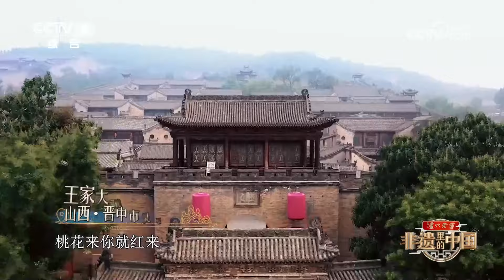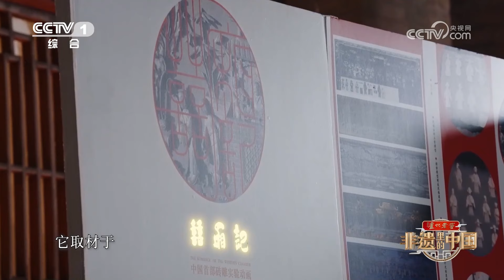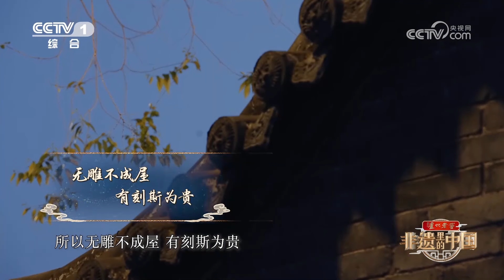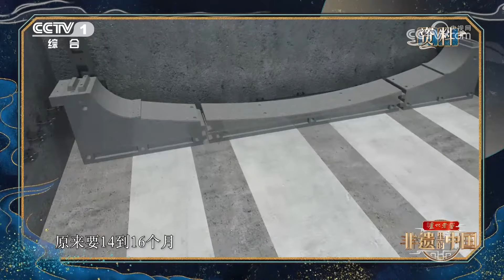【Full】吹玻璃如何助力人造太阳研制？87岁漆艺人现场“开黑”画美人！世界首部砖雕动画7年只做出了2分钟 每一帧都独具匠心！| CCTV「非遗里的中国」第5期 20230603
山西是一座非遗的大宝库，这里有着182项国家级非物质文化遗产，942项省级非物质文化遗产，还有两项入选了联合国教科文组织人类非物质文化遗产，本期节目展示了绛州鼓乐、翼城花鼓、人工吹制玻璃器皿技艺、平遥推光漆器髹饰技艺等多项内容。让我们走进底蕴深厚的文化大省山西，探索非遗宝藏，见证创新传承。

0:00:00 本期节目主要内容：
0:05:12 《斗鼓秀》 表演：山西绛州鼓乐艺术团 山西省翼城县北关小学校；
0:16:06 非遗美食街 吃遍山西特色美食；
0:25:42 一气呵成制精品 浴火重生注灵魂；
0:36:20 人工吹制玻璃器皿秀演《璃影凝光》 表演：中国歌剧舞剧院；
0:52:14 木雕 石雕 砖雕制作技艺秀演《三雕妙趣游》 表演：中国歌剧舞剧院；
0:55:55 以物见人 以技传德 平遥漆器 德艺双绝；
1:18:07 榫卯之间 纵览千年 飞檐画栋 震古烁今。

中央广播电视总台与文化和旅游部联合推出的大型文化节目《非遗里的中国》用沉浸式体验和真实互动，全景展现中国深厚绵长的非遗文化之脉和繁华蓬勃的非遗创新应用景象，敬请收看。